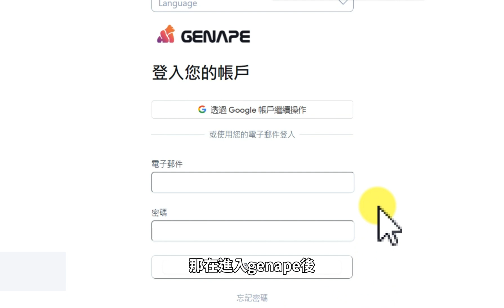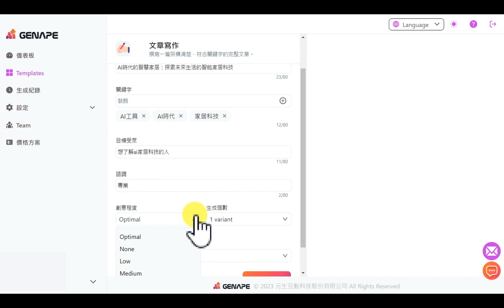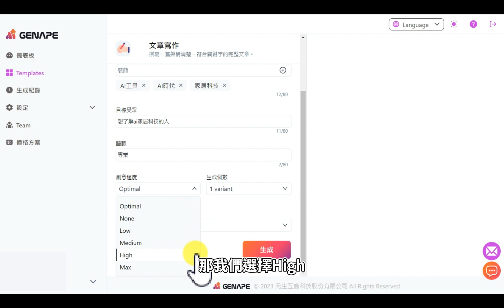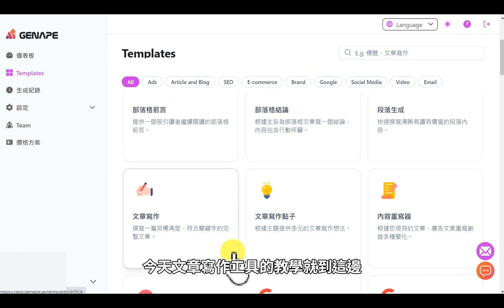AI文章生成快速上手！GenApe AI工具操作教學：AI文章寫作功能使用教學 How to Use AI article writing function - GenApe AI Tool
只需2個步驟，就能幫你快速生成文章！
我們也準備了一支不囉唆的教學影片！✍️
趁現在還有免費試用活動
心動不如立即行動，快來試試Genape吧🙌🙌